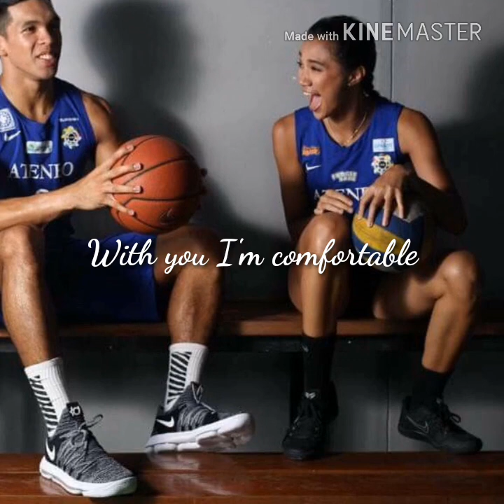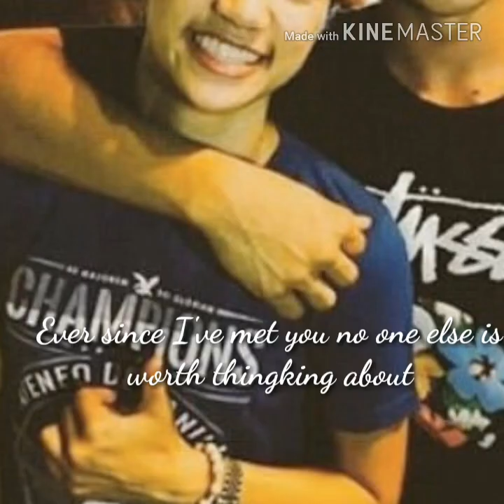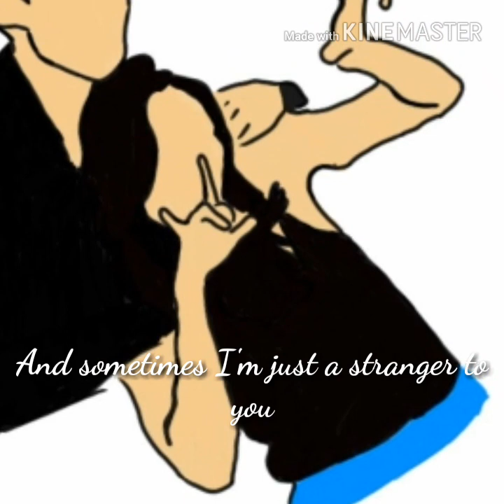ThirBea (Thirdy Ravena♡Bea De Leon)